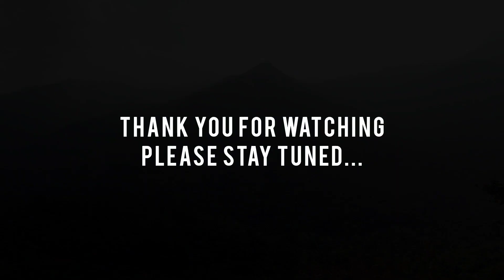Sullia Kukke Road | Kukke Shri Subrahmanya Swami Temple | Bisle Ghat Viewpoint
കുമാരപർവ്വതയിലേയ്ക്ക് നടത്തിയ യാത്രയുടെ ആദ്യ വീഡിയോ...